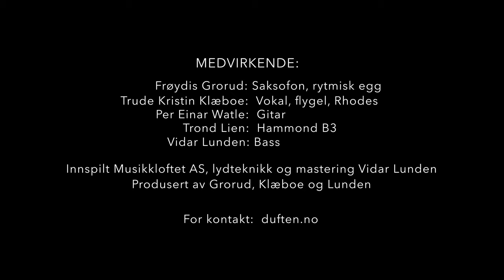Frøydis Grorud & Trude Kristin Klæboe - Fordi jeg elsker deg/ Make you feel my Love [Norwegian ver.]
Frøydis og Trude Kristins nye låt fra albumet "Duften av kjærlighet", som kommer ut i løpet av oktober 2020.

Frøydis Grorud - tenorsaksofon
Trude Kristin - vokal, flygel, Rhodes
Per Einar Watle - gitar
Trond Lien - Hammond B3
Vidar Lunden - Bass
Tekst - Bob Dylan / Bjarte Hjelmeland (oversettelse)

Vidar Lunden - innspilling, miks, og master på Musikkloftet AS
Morten Bjerk - video

KJØP EN CD ► VIPPS #602277

🎷🔊♥️📻💿 𝕍å𝕣𝕥 𝕟𝕪𝕖 𝕒𝕝𝕓𝕦𝕞! 🎷🔊♥️📻💿
 - 𝒟𝓊𝒻𝓉𝑒𝓃 𝒶𝓋 𝓀𝒿æ𝓇𝓁𝒾𝑔𝒽𝑒𝓉 -
Kommer snart!